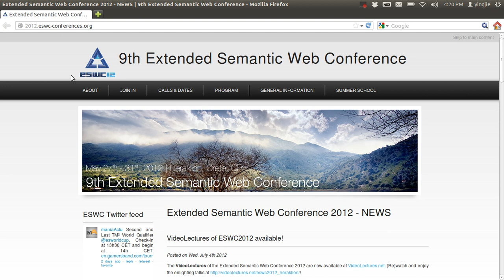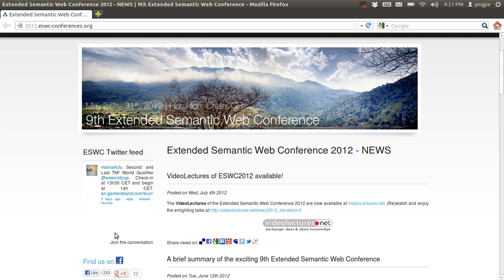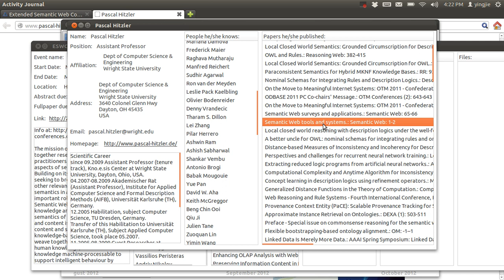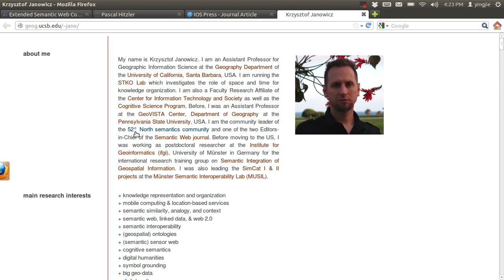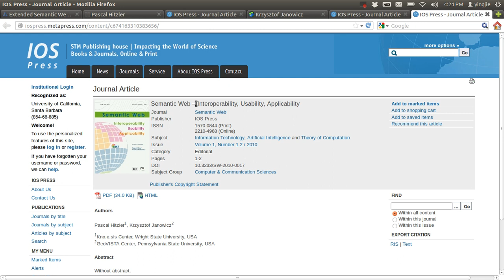Semantics-enabled Personal Information Management Version 0.2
For details, see:
Yingjie, Hu and Janowicz, K. (2012): Improving Personal Information Management by Integrating Activities in the Physical World with the Semantic Desktop. ACM SIGSPATIAL International Conference on Advances in Geographic Information Systems (GIS) 2012